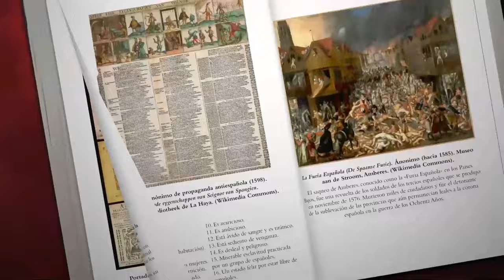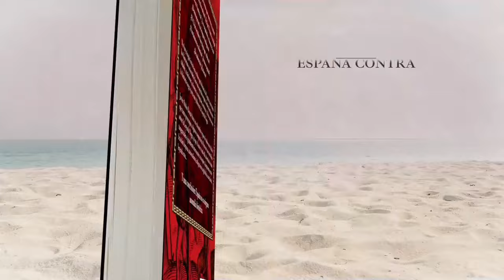La conquista española se hizo pactando con los indígenas